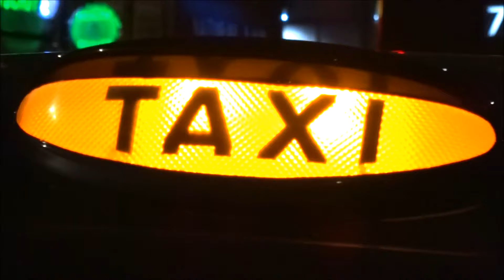Rodney P Talks Tim Westwood, Chuck D Public Enemy, Schoolly D, Big Audio Dynamite & Early Years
Rodney P Breaking Down his History from the Beginnings the Foundation in the London Ultracab talking Hiphop Grime the old skool the new skool with some LIVE Exclusives SHARE this HISTORY and SUBSCRIBE to this Channel Watch other Interviews